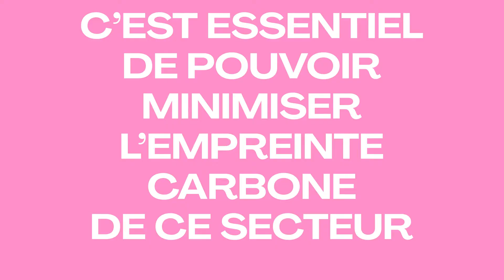Programme SEED - Vers une économie circulaire et une construction durable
♻️ Vers une économie circulaire et une construction durable

Viviana Contreras, CEO et co-fondatrice d'Akanthas, Aeternum AG, fondé par Alex Muresan et Olivier Kerrec, fondateur d'Inergeen présentent leurs solutions.